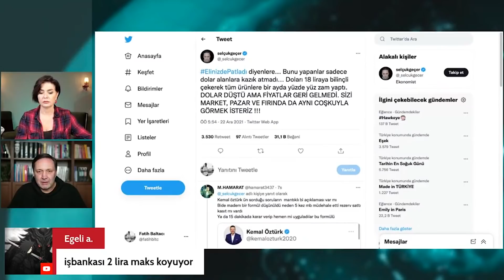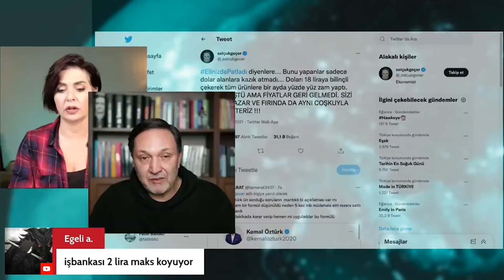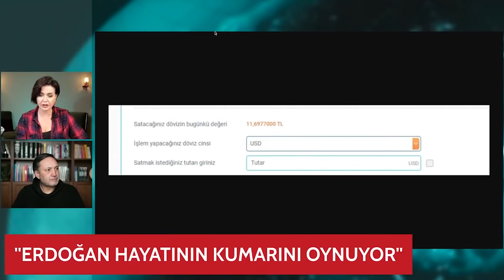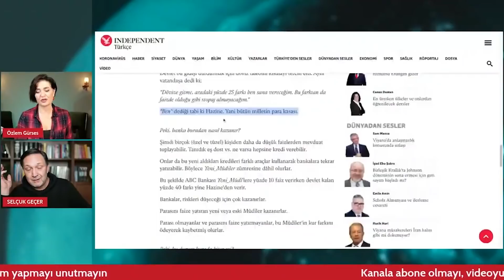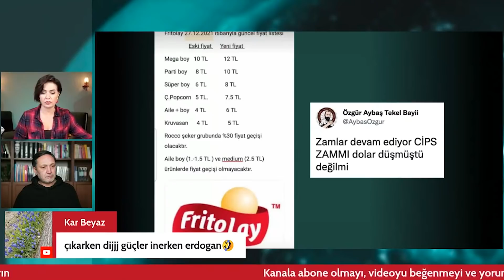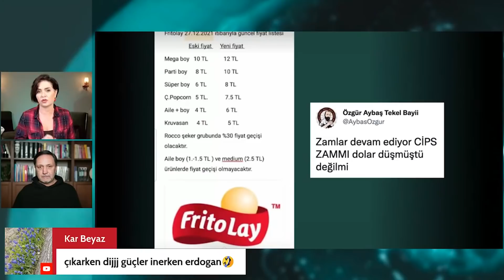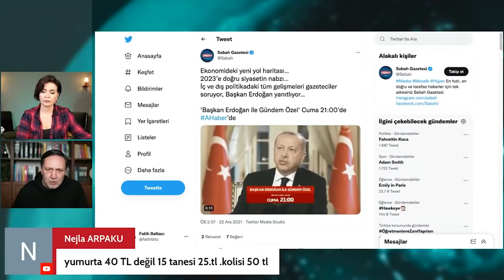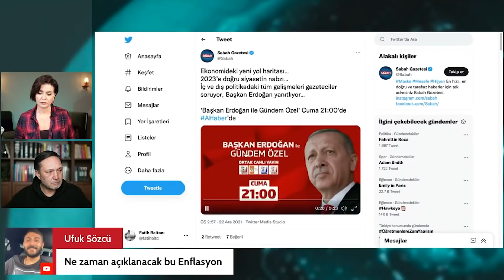ERDOĞAN HAYATININ KUMARINI OYNUYOR | KONUK: SELÇUK GEÇER